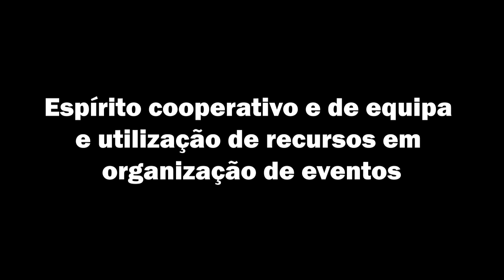Curso Profissional de Técnico de Organização de Eventos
Entre os dias 26 e 30 de Setembro de 2022 os alunos das turmas do Curso Profissional do Curso de Técnico de Organização de Eventos, 11º L e 12º O, participaram na receção dos alunos e professores no âmbito dos Projetos Erasmus, Biodiversity, Discovery and Action e Play for Learning + e ainda na preparação e realização de vários coffee Breaks e Jantar de despedida.
As atividades decorreram com sucesso foram cumpridos os objetivos definidos.
Com a organização destas atividades, os alunos tiveram oportunidade de desenvolver competências em:
- Hábitos de trabalho individual e em grupo, espírito cooperativo e de equipa e utilização de recursos em organização de eventos.